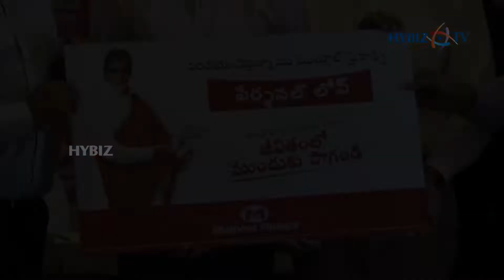Muthoot Finance | Expands Lending Portfolio by Venturing into Personal Loans